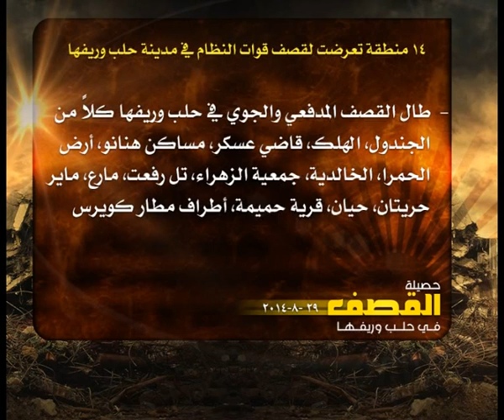حصيلة القصف في حلب 29 8 2014